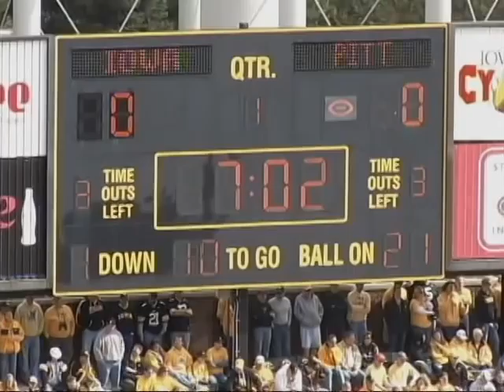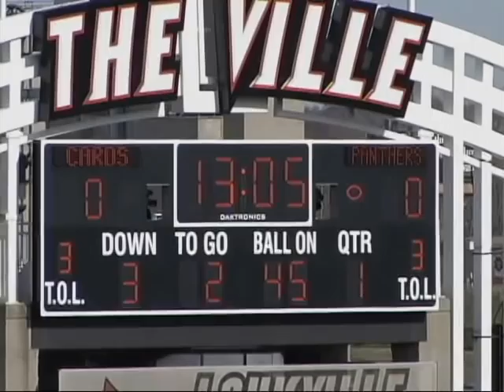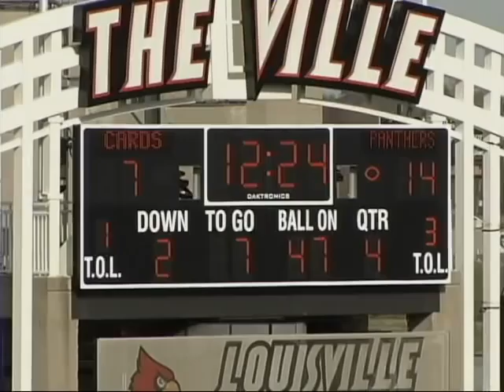Hubie Graham - Highlights